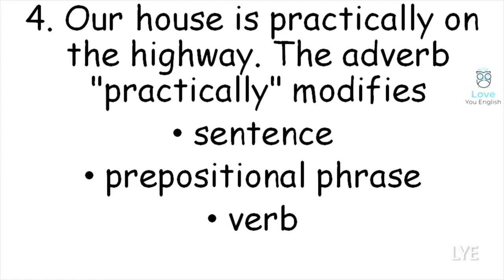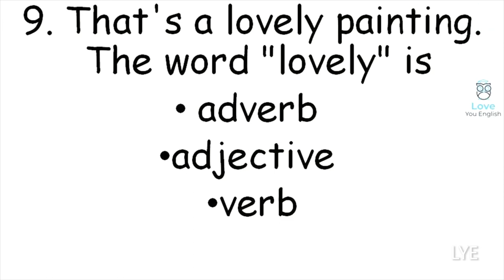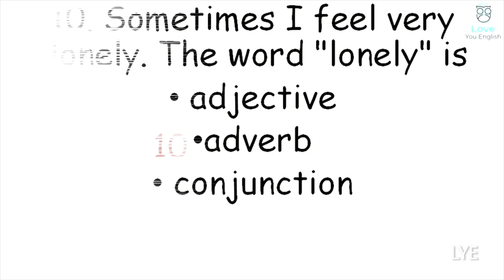English Grammar Test Practice Questions I English Quiz I Adverbs Test I English Test